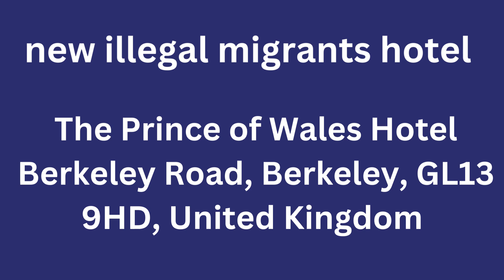new illegal migrents hotel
new illegal migrants hotel The Prince of Wales Hotel features a restaurant, bar, a shared lounge and garden in Berkeley. The accommodation provides evening entertainment and a 24-hour front desk.  At the hotel, every room comes with a desk, a flat-screen TV and a private bathroom.  Bristol is 22.4 miles from the accommodation, while Cheltenham is 23.6 miles away. The nearest airport is Gloucestershire Airport, 16.8 miles from The Prince of Wales Hotel.The Prince of Wales Hotel  Berkeley Road, Berkeley, GL13 9HD, United Kingdom